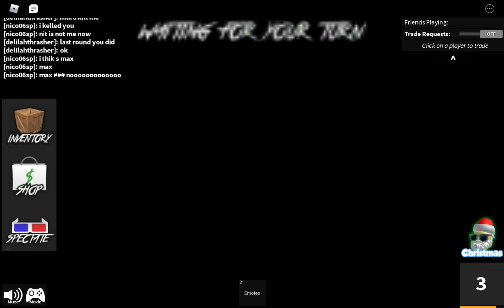Roblox Murder Mystery 2